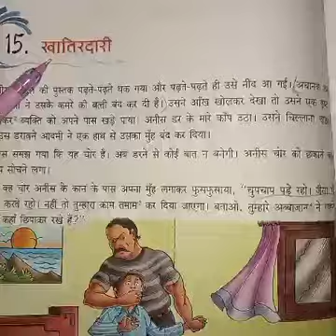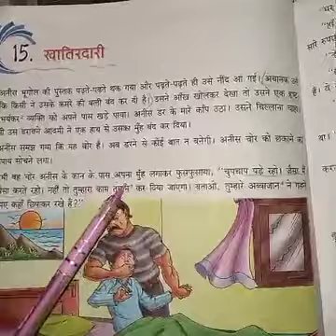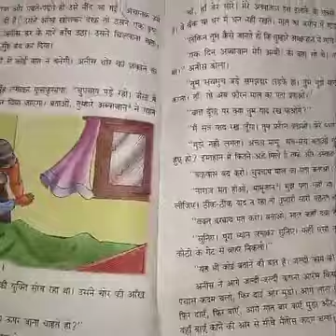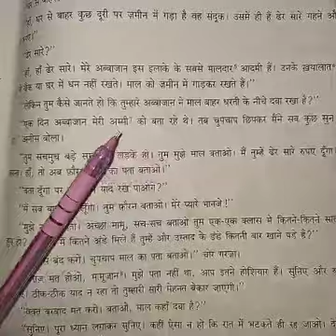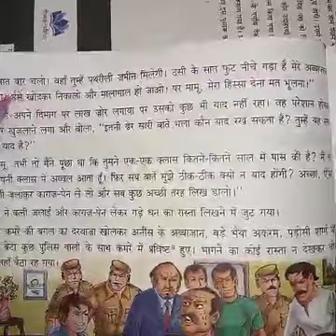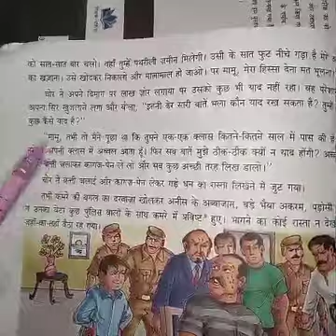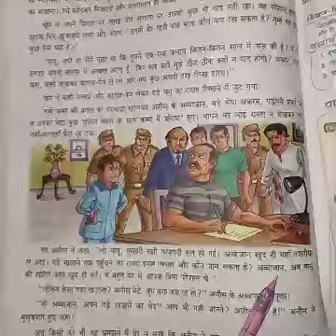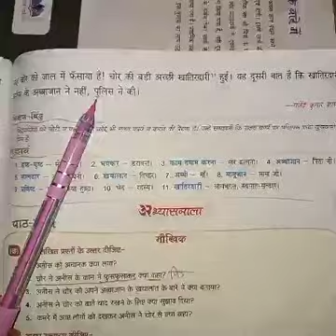STD V Ch 15 Hindi